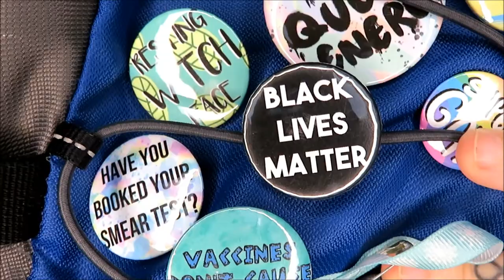Gift Ideas For Scientists || Vlogmas Day 6 [CC]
Stuck for ideas of what to get your scientist friend for secret Santa? Look no further. I have ideas. Join me on my live stream, December 10th at 7pm!

"Science is real" badge by DoodlePeople

"Vaccines don't cause autism" badge by DoodlePeople

Visual description: Max is sat in front of their wall of pride flags wearing a blue snowflake patterned christmas jumper.

Like what you watched? Consider buying me a coffee!

Let me know what you want to see more of! Do you have a question? I will answer as many as I can ♥